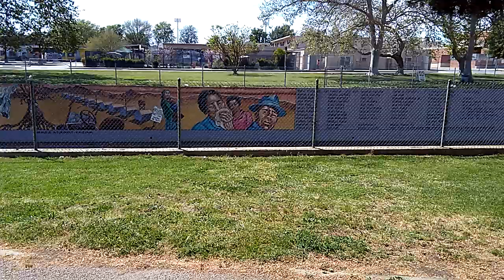Judith becca mural LA